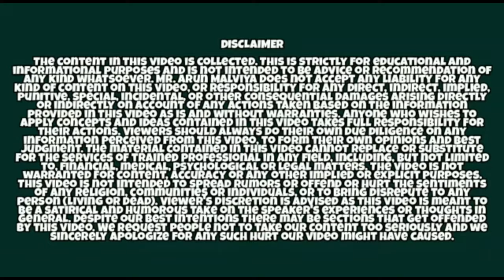An Inspiring Story of India's Chief Justice, Sr.SH Kapadia 》Ft.ARUNMALVIYA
Discover the Inspiring Story of India's Chief Justice, Sr. SH Kapadia!
Sr. HS Kapadia जी - India's Chief Justice - जिद की कहानी - Ft. Arun Malviya

In this video,  The Inspiring Story of India's Chief Justice, Sr. SH Kapadia! , we are discussed about our hearts Inspiration the 38th Chief Justice of India Sr. Sarosh Homi Kapadia ji , He is very good and Hardworking personality who become the Chief Justice of India from A middle-class family and struggled as 4rth class Employee and in the beginning He also worked as a Office assistant and so much.
       He also has the best journey as a servant as a Chief Justice of India , Countribute their Hardworking time for our country India.  He is such a big Inspiration for our countries people.

Thanks for being here 😇
Arun Malviya , MP (India)
Sr. SH Kapadia जी - India's Chief Justice - जिद की कहानी - By Arun Malviya
Uncover The Inspiring Tale of India's Chief Justice Sr. SH Kapadia
The Inspiring Story of Sr. SH Kapadia
cji chandrachud.